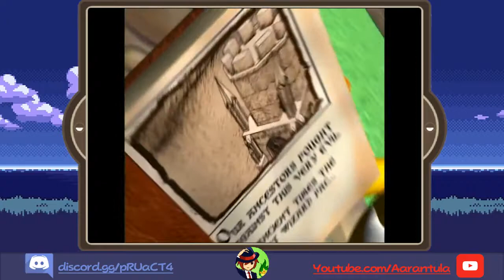Playing Pac Man World 2 for the first time in over a decade